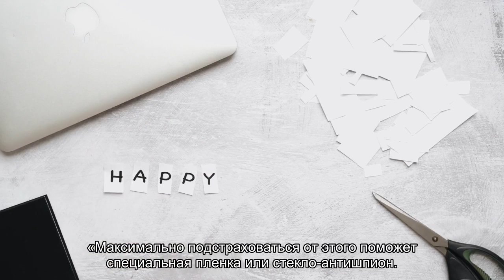Эксперт назвал способ за 200 рублей защитить смартфон от кражи данных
Кража данных с экранов смартфона происходит даже в общественных местах. Чтобы обезопасить себя и свой гаджет от подобного, существует дешевый способ, рассказал руководитель проекта Hi-Tech Mail.ru Дмитрий Рябинин. Это покупка пленки или стекла-антишпиона, которое защитит экран от взглядов.